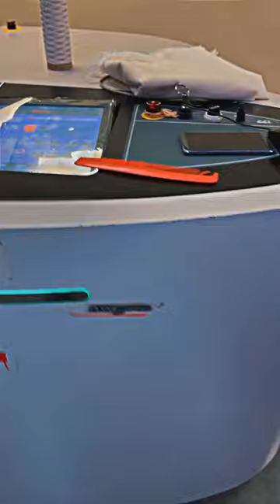Weaving sample loom machine ‼️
weaving machine
textile machine
small weaving machine
sewing machine
overlocking machine
crimping machine
3d weaving machine

loom machine
warping machine
picanol loom machine
sampling loom
sizing machine
toyota loom machine
cci sample loom machine
loom
textile machine
sampling machine
staubli knotting machine
weaving loom
textile loom
hand loom machine
printing machine
ampotari machine
repiar loom machine
repieŕ loom machine
rapier loom machine
cci jacquard sample loom machine
cci sample jacquard loom machine